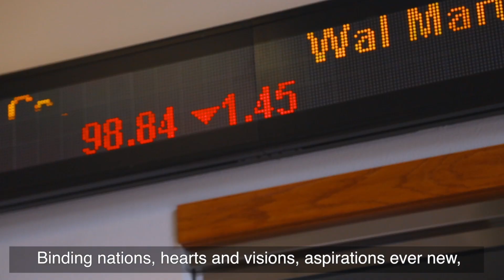Alma Mater - Congratulations, Graduates!